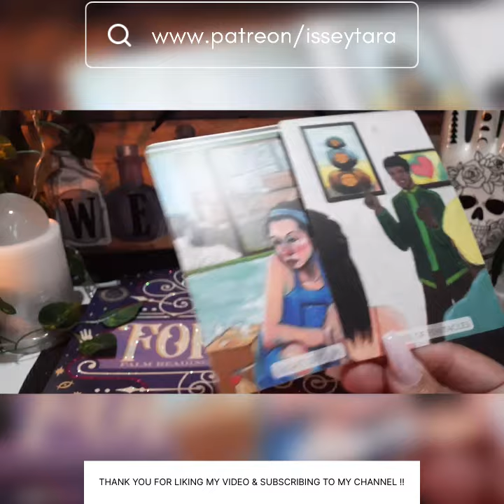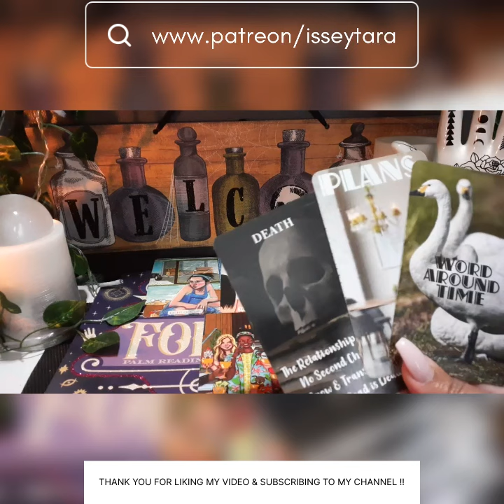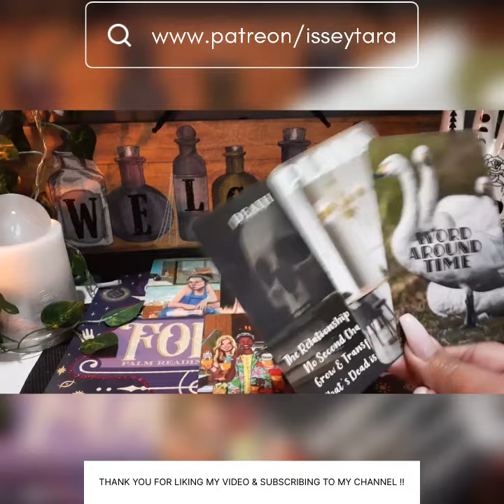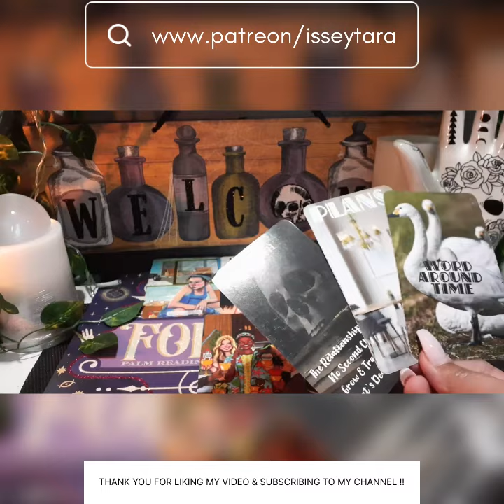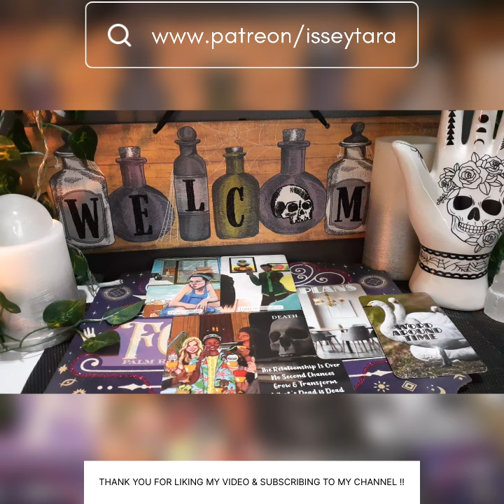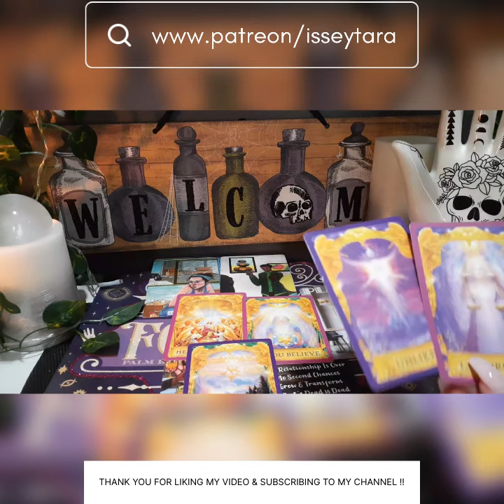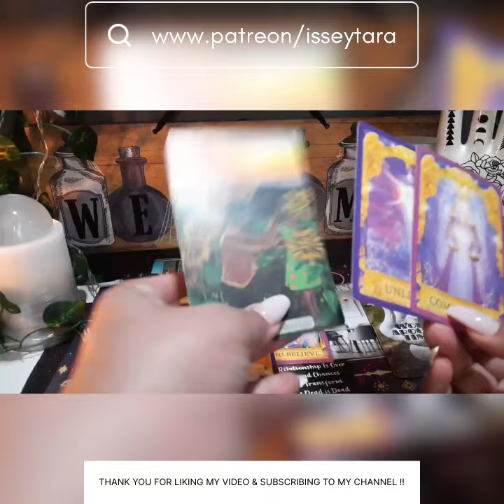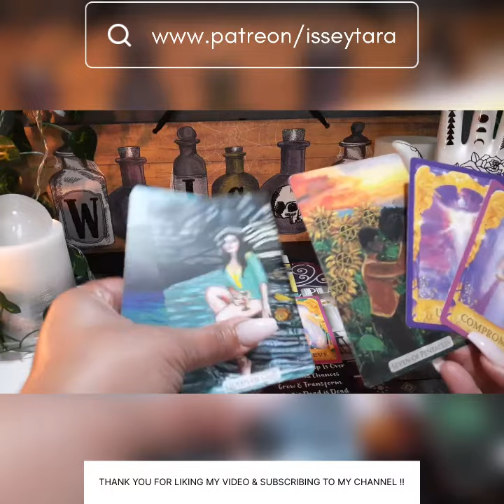Gemini ♊️ |Tarot Reading| Live In Lovers• What You Need To Know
Werk It! Dance fitness

Email one question $20

Situation or one question video reading $45

Email one question $40

Situation or one question video reading $65